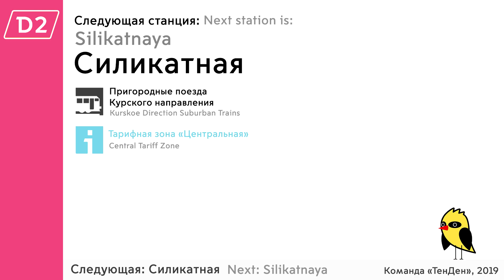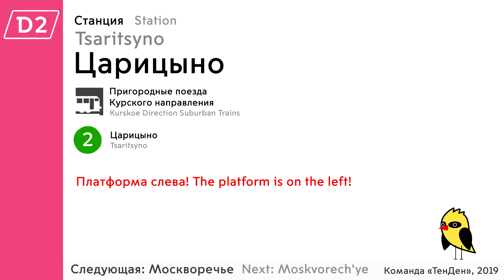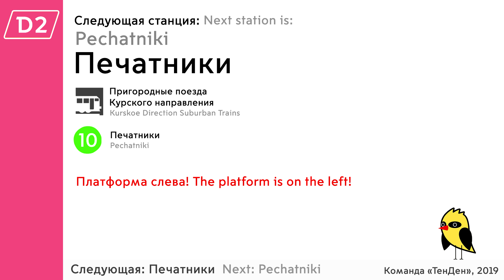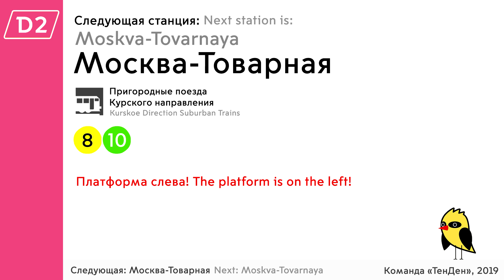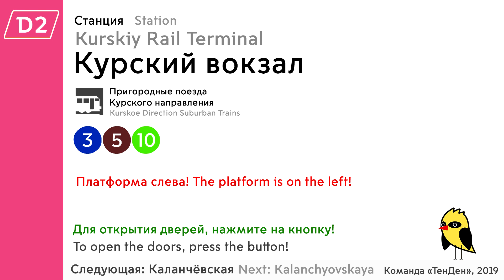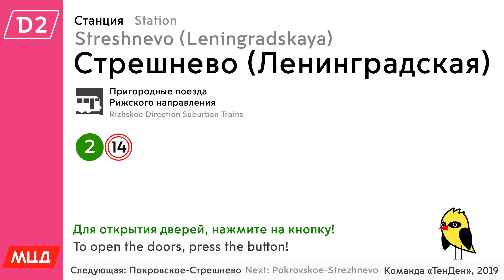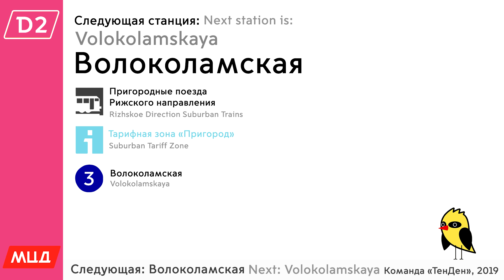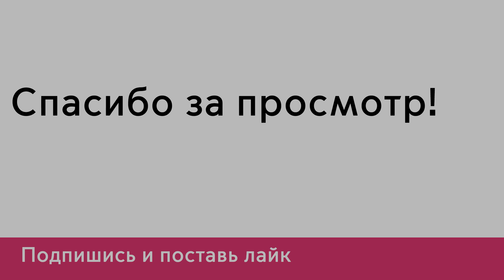Информатор МЦД-2: Подольск - Нахабино (D2) [САМЫЙ НОВЫЙ]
Русские Дикторы:
Алексей Россошанский
Юлия Романова-Кутьина

Англоязычные дикторы:
Павел Новичков
Светлана Екименко

Список Остановок:
Подольск
Силикатная
Остафьево
Щербинка
Бутово
Битца
Красный Строитель
Покровское
Котляково
Царицыно
Москворечье
Курьяново
Перерва
Депо
Кубанская
Печатники
Текстильщики
Новохохловская
Калитники
Москва Товарная
Курский Вокзал
Москва-Каланчёвская
Рижская
Марьина Роща
Дмитровская
Гражданская
Красный Балтиец
Стрешнево
Покровское-Стрешнево
Щукинская
Тушинская
Трикотажная
Волоколамская
Пенягино
Павшино
Красногорская
Опалиха
Аникеевка
Нахабино